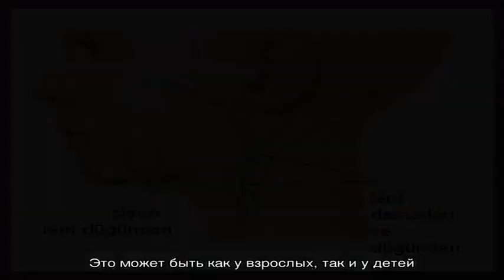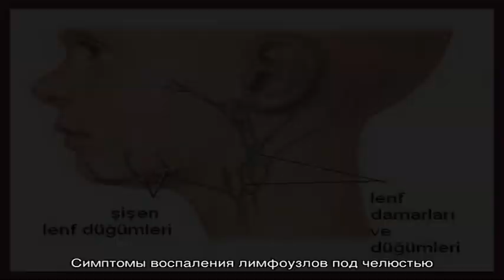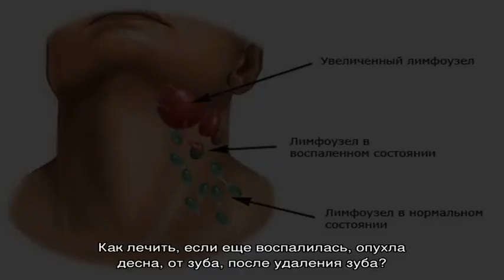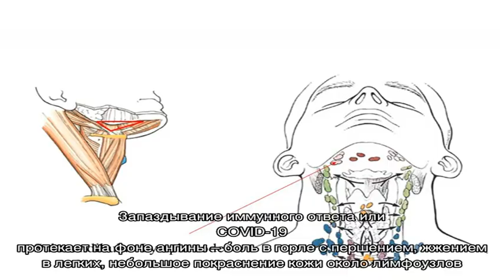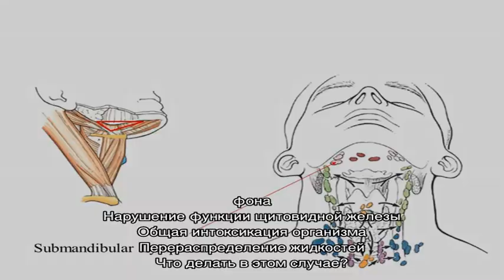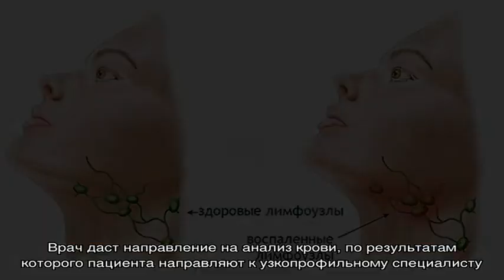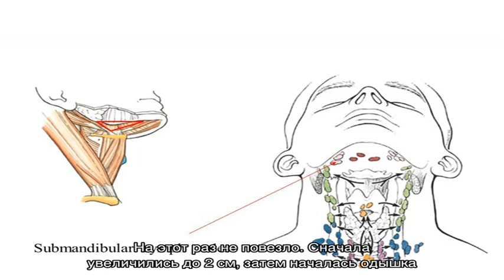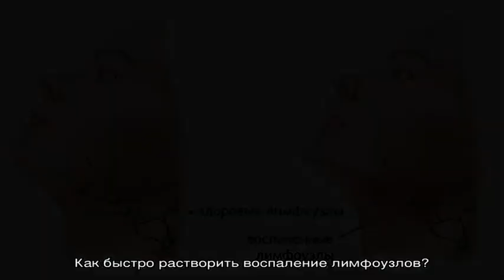Что делать, если воспалился лимфоузел под челюстью: к какому врачу обращаться, чем лечить? Подчелю.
Что делать, если воспалился лимфоузел под челюстью: к какому врачу обращаться, чем лечить? Подчелюстной лимфаденит: причины, последствия